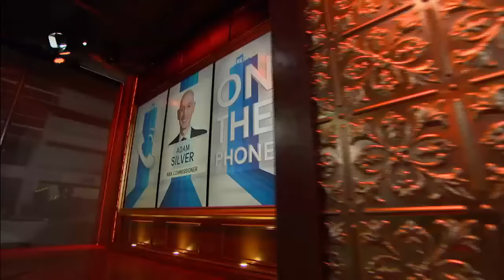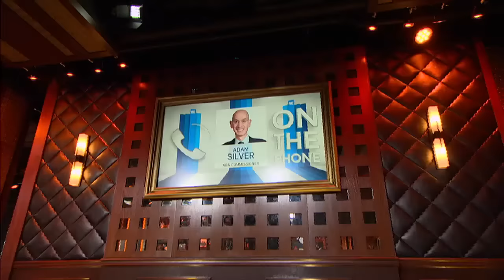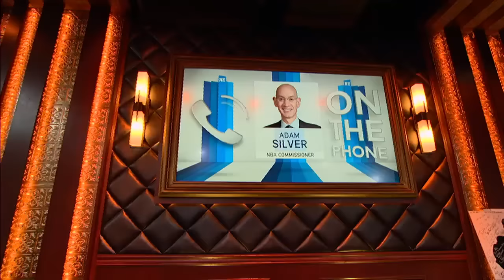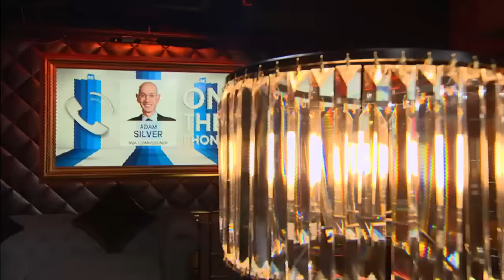NBA Commissioner Adam Silver Talks NBA Playoffs & More on The RE Show - 6/3/15